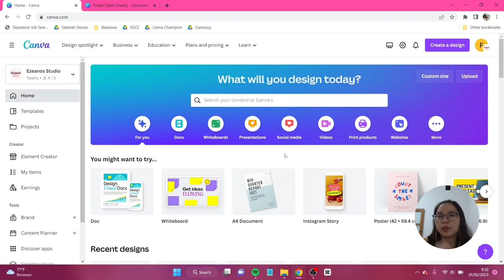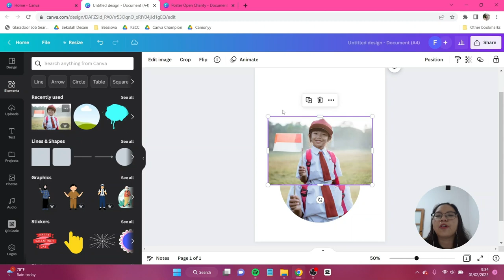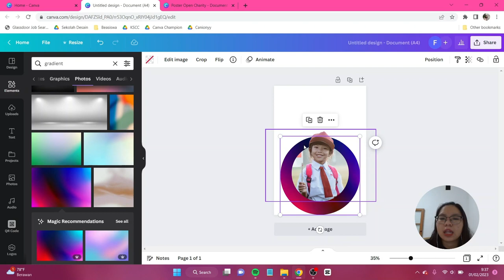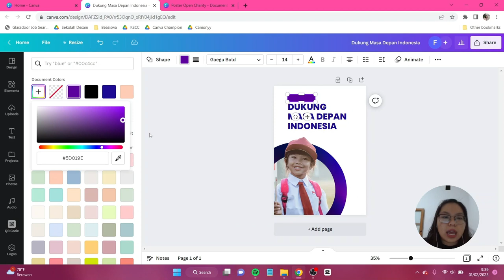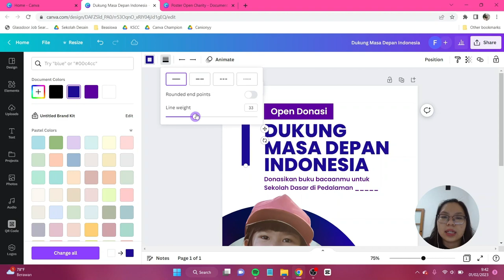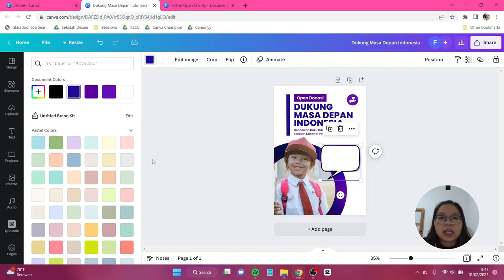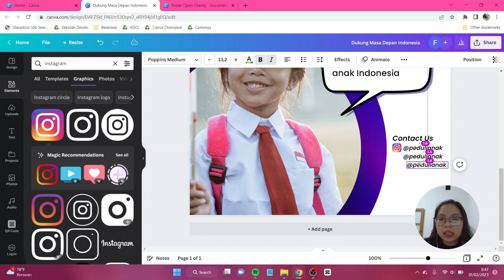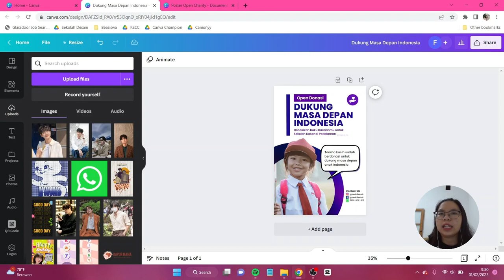Tutorial Poster Donasi (Charity) Di Canva FREE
Di hari ini kita akan membuat desain untuk sebuah poster donasi (charity). Semuanya ini bisa kamu buat dengan Canva FREE. Jangan lupa tag aku di IG atau tiktok @canionyy ya.